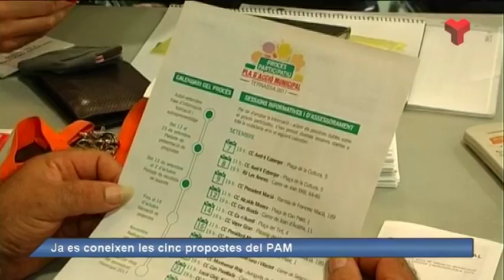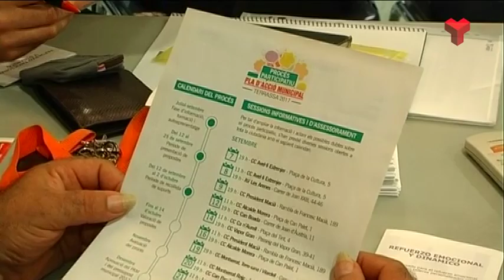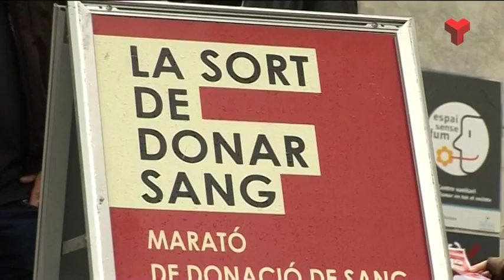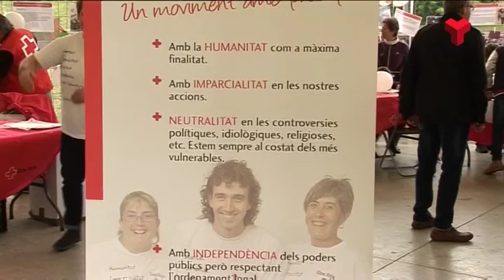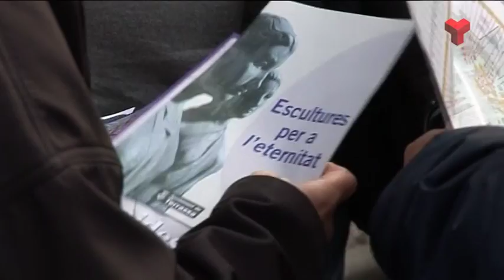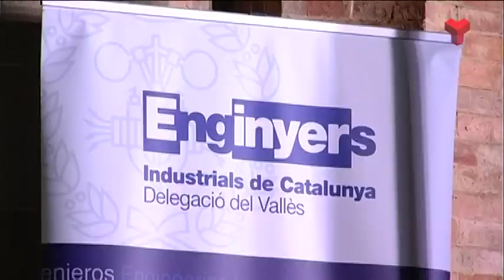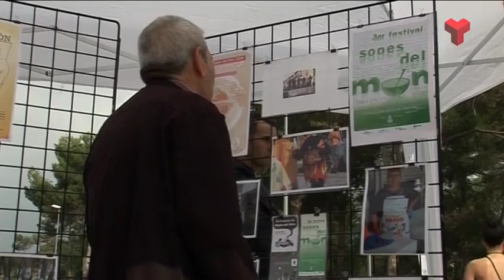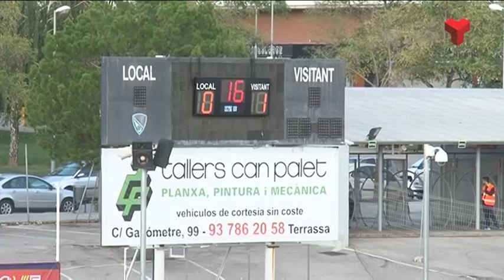Informatiu Vespre dilluns 24-10-2016 de Canal Terrassa